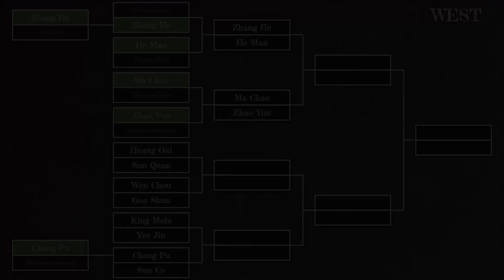Huang Gai vs Sun Quan | Total War Three Kingdoms Duelist Tournament West Round 1 Match 5